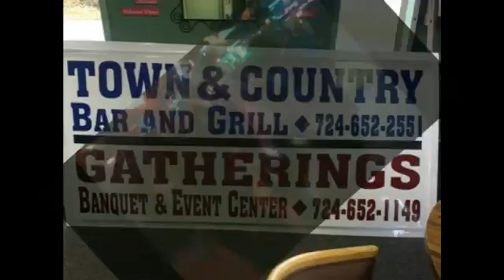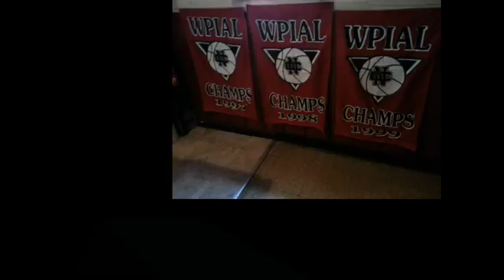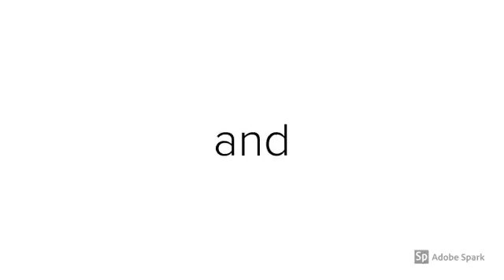NCTV45′s NewsWatch MidDay Wednesday Oct 10 2018 with Angelo Perrotta